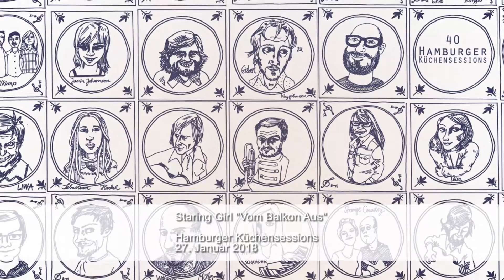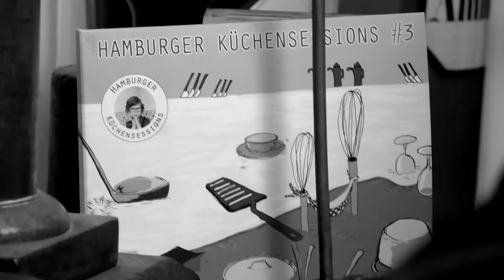Staring Girl "Vom Balkon Aus" live @ Hamburger Küchensessions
Termine:
04.01.25 Hamburg - Knust
11.01.25 Kiel - Hansa48
12.01.25 KulturGüterBahnhof, Langenberg

Staring Girl sind wieder da! Nach vier Jahren Pause erscheint im April 2018 ihr neues Album „In einem Bild“ bei KOMBÜSE Schallerzeugnisse, dem Label der „Hamburger Küchensessions“. Die Hamburger Band, deren Debütalbum 2012 bei K&F Records veröffentlicht wurde und die zudem diverse Sampler-Beiträge beim umtriebigen Netz-Label Omaha Records ihr Eigen nennen darf, hat die Zeit genutzt, um einerseits ausgiebig zu touren, u.a. als Support von Gisbert zu Knyphausen und Erdmöbel. Andererseits wurde intensiv an neuen Songs gefeilt, seit 2015 in teilweise neuer Besetzung mit drei ursprünglichen Mitgliedern der Gisbert-zu-Knyphausen-Band.

Das neue Album, das sich irgendwo zwischen Americana, Singer-Songwriter und Indiepop verorten lässt, wurde im Sommer 2016 im Watt ’n Sound- Studio an der nordfriesischen Nordseeküste live und analog auf Tonband aufgenommen.

„In einem Bild“ ist ein musikalisches Roadmovie. Manchmal in strengem Schwarzweiß, anderswo in psychedelischen Farben. Gitarrenfahnen wehen am Auto vorbei. Warme Klänge flirren über den Asphalt, türmen sich zur Fata Morgana, die dann im Rückspiegel in wunderschönem Krach wieder zerfällt. Im Scheinwerferkegel wirbelt ein Schlagzeug Staub auf, am Horizont hebt sich ein leuchtender Refrain. Der Motor summt und jault. Auf dem Rücksitz: Songwriter Steffen Nibbe, der das Beobachtete in eigenwillige Prosa fasst und in nüchterner Touristen-Melancholie besingt.

Große Gedanken in alltäglicher Kulisse. So erhält das scheinbar Private plötzlich Allgemeingültigkeit:

„Später haben die Autos alle Scheinwerfer an und die Wolken haben Ränder / Gibt es ein Glück ohne Ränder, wenn man sich von Linien löst?“ (Bilder an der Wand).

„Die Zahnbürste, die wir teilten in dieser kurzen Zeit / Steht allein im Zahnputzbecher und spricht von Zweisamkeit“ (Viertel vor Nichts).

Auf „In einem Bild“ gräbt sich Nibbe lyrisch durch das Chaos und am Ende „wird das Krumme Kreis und Schwarz zu Weiß“ (Schwarz zu Weiß), während um ihn herum die Musik in sonnigen Farben explodiert.

Im 32-seitigem Booklet begleiten Fotografien des Kieler Fotografen Victor Kataev die abgedruckten Texte. Kataev, von dem auch das Foto auf dem Cover stammt, begleitet die Band schon seit einigen Jahren und schenkt den lyrischen Beobachtungen Nibbes auf sensible Art eine weitere Perspektive.